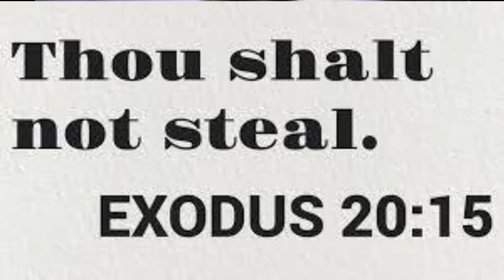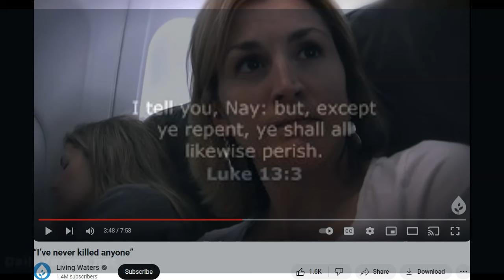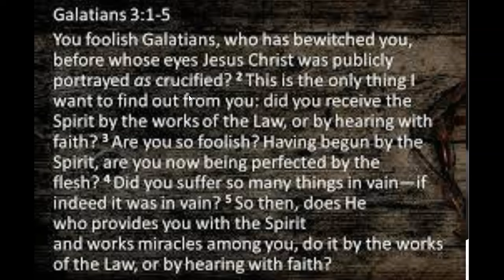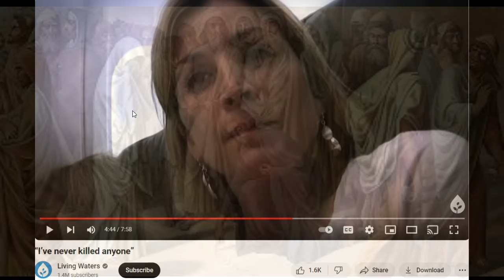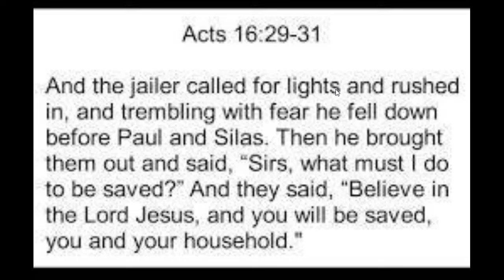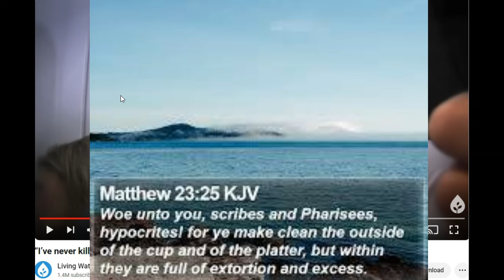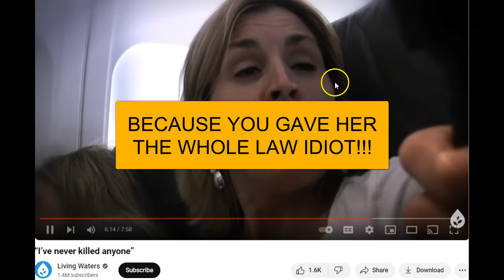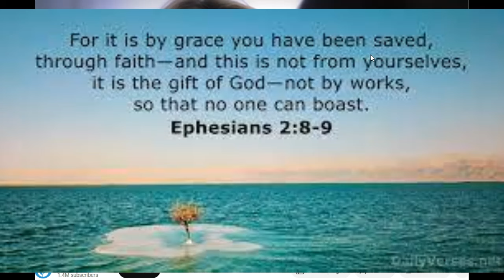THE MOST OBVIOUS FALSE GOSPEL EVER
Ray Comfort finds himself talking to a nice woman on a plane, he convinces her of her guilt under the law of Moses. then tells her to keep it before even believing in Jesus !!!